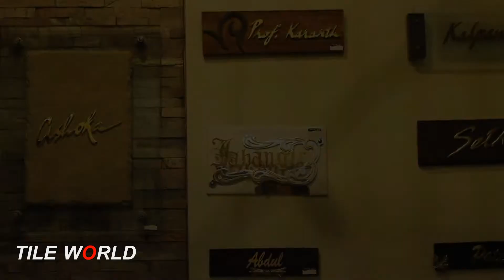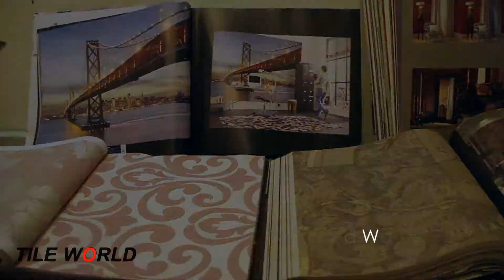Theni Imported Tiles Shop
Theni District Imported Multi Branded Tiles Showroom